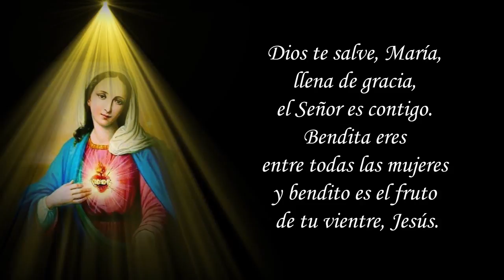DIOS TE SALVE MARIA Cap. 2 con el P. GERMAN ACOSTA Fundador de Radio María Colombia por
DIOS TE SALVE MARIA Capitulo 2 con el P. GERMAN ACOSTA Fundador de Radio María Colombia por @TVFamilia